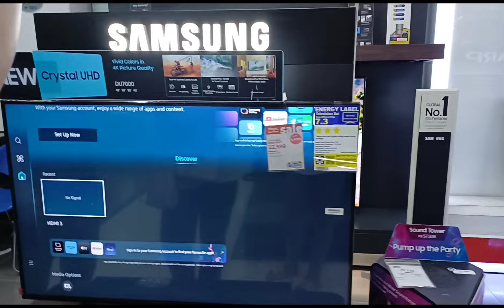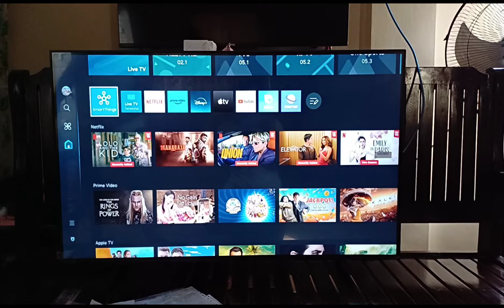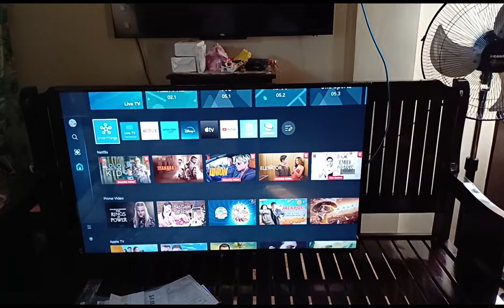SA WAKAS MAY MAPAPANOORAN NA KAMI NA BAGO NGAYON!